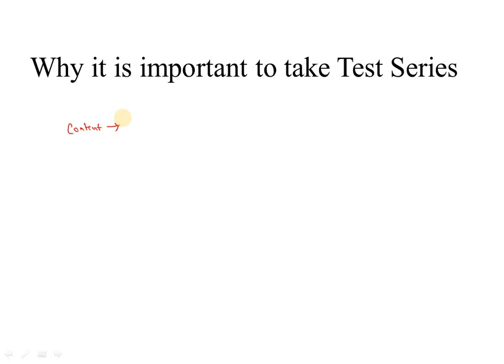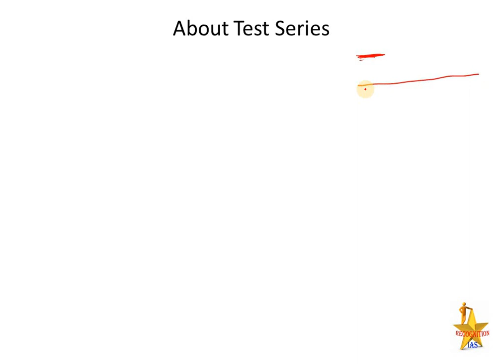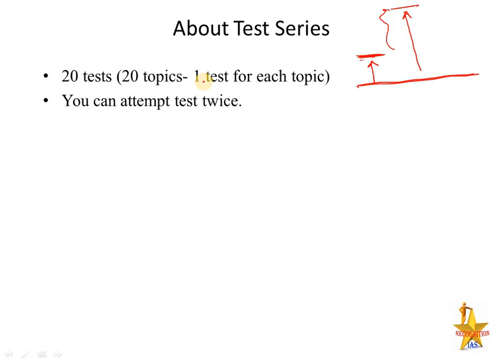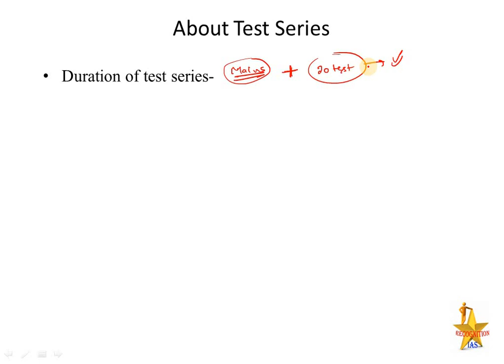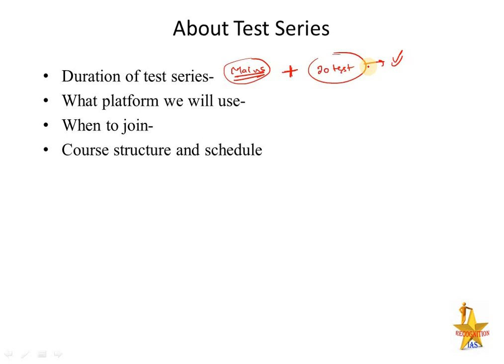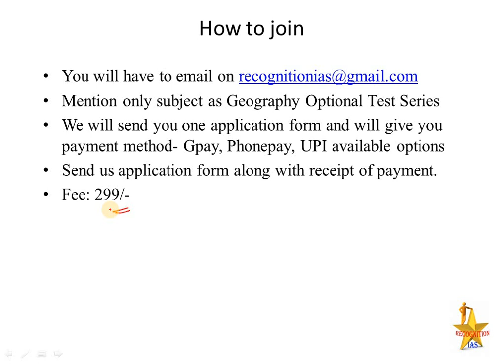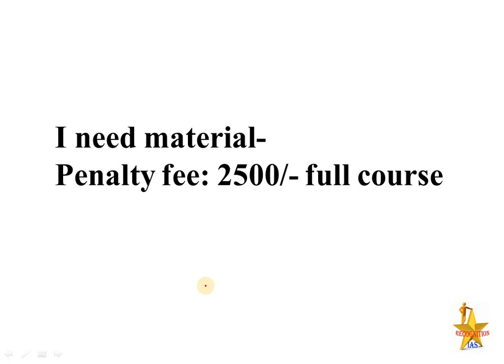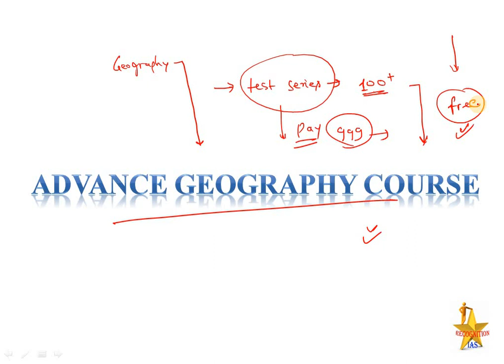Details about UPSC Civil Services Geography Optional Test Series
Recognition IAS has come up with test series for better preparation of Geography optional. Some of the salient features of the test series are as follows-

1. It contains 20 tests, 1 test for each topic
2. You can attempt each test twice.
3. Answers will be evaluated within 2 days and feedback will be given
4. Discussion video will be given 3rd day after test.
5. You can use the test series till you don't exhaust all the test.

Find all the details of test series in the video